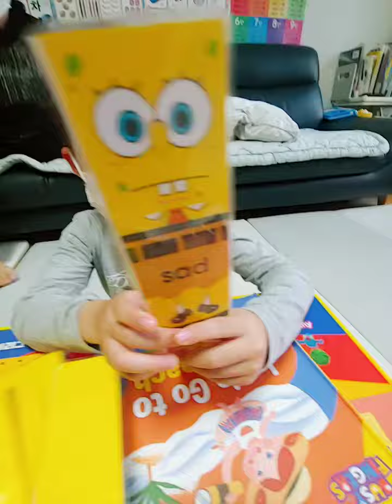지우현.busy finger